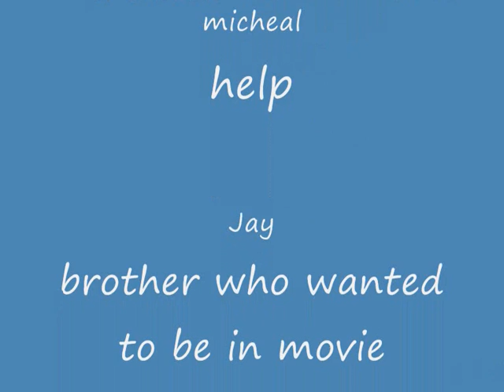Movie pimp my gun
soz i couldnt have music on it but this was just a trial vid, part 2 will be better and have music you can vote on the music you want just comment what music you want